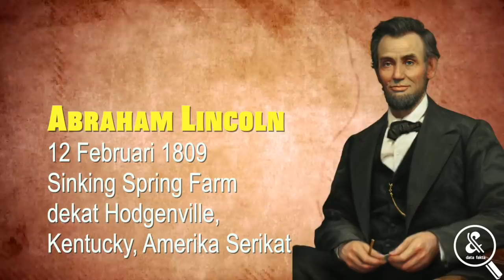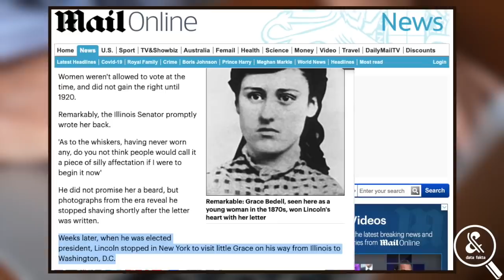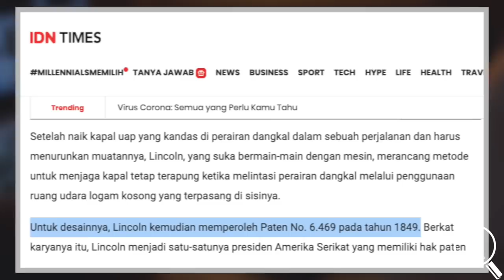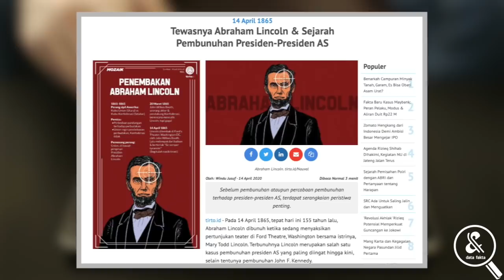Jadi Presiden Gara-gara JANGGUT! Inilah Biografi dan Fakta Menakjubkan Presiden Abraham Lincoln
Mendengar nama Abraham Lincoln, apa sih yang pertama terbesit di pikiranmu? Presiden ke-16 Amerika Serikat yang penyayang binatang ini, dipuja rakyat Amerika berkat keputusannya menghapus perbudakan di negeri Paman Sam. Data Fakta akan menyajikan fakta-fakta menarik lainnya hanya untuk kalian. Cari posisi yang nyaman ya, dan simaklah!